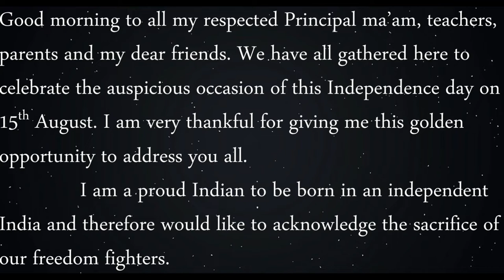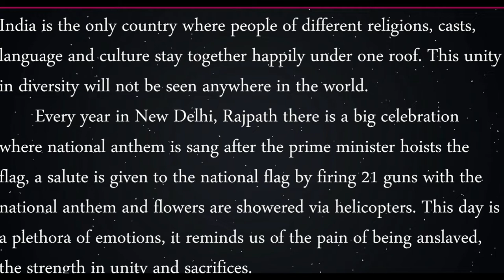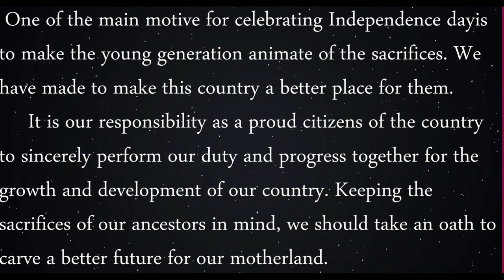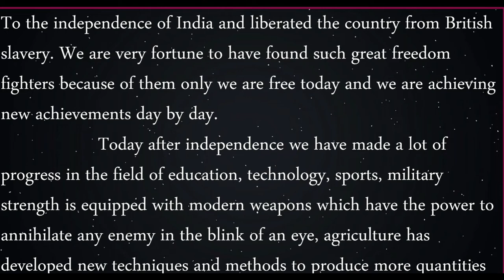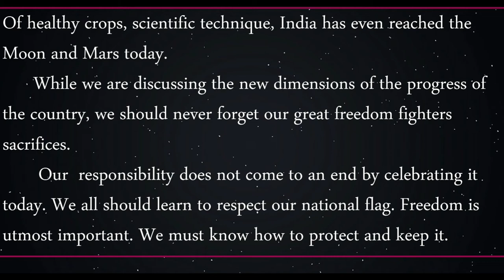Independence Day Speech in English 2023 | 15th August Speech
Our diversity is our strength, and as we celebrate our independence, let's pledge to embrace and preserve this treasure that enriches our nation's tapestry. Our journey to freedom was marked by dedication, struggle, and a relentless pursuit of a greater cause a free, democratic India.